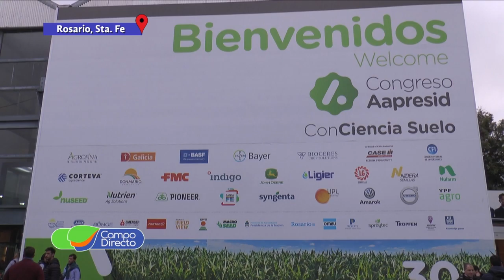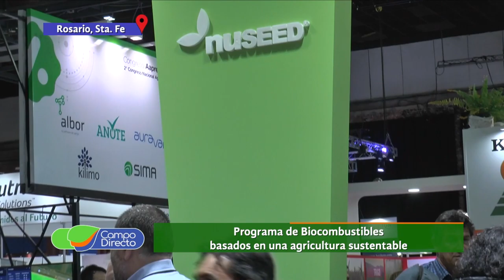Aapresid 2019 (1era Parte)